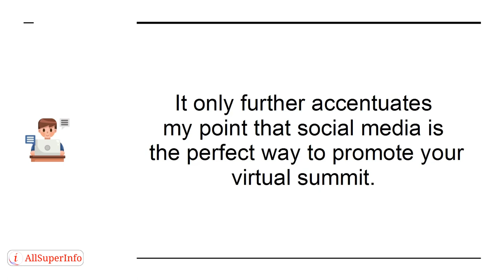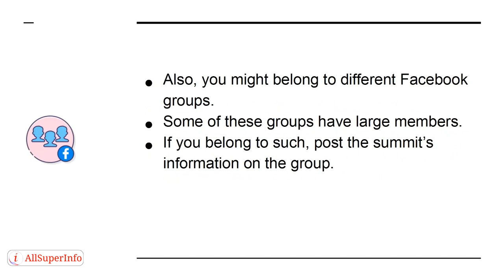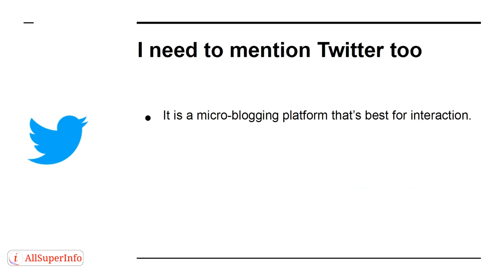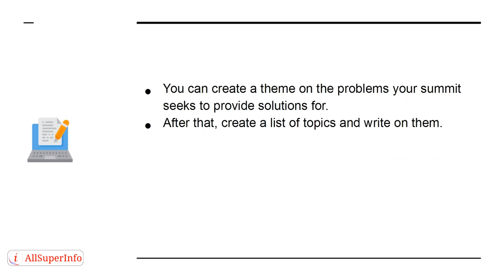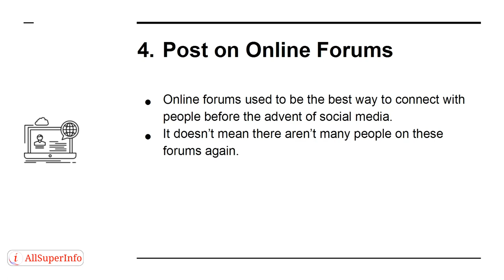04 5 ways to promote a virtual summit